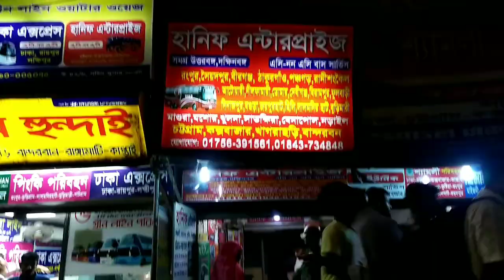||Cox's Bazar||TOUR||2019||Documentary sea beach||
This is a short vdo . Understanding our enjoing moment.

01:21 - Breakfast
01:25 -Reached coxbazar